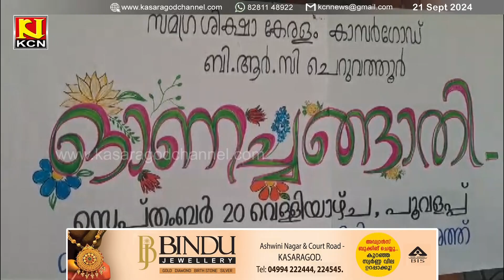കിടപ്പിലായ വിദ്യാര്‍ത്ഥികള്‍ക്കായി ഓണാഘോഷം നടത്തി സമഗ്ര ശിക്ഷ കേരളം